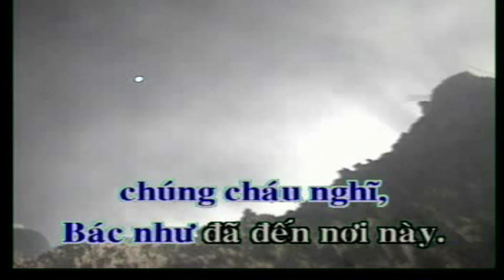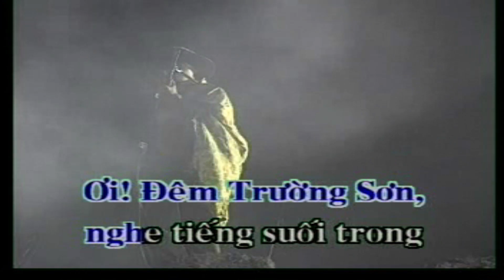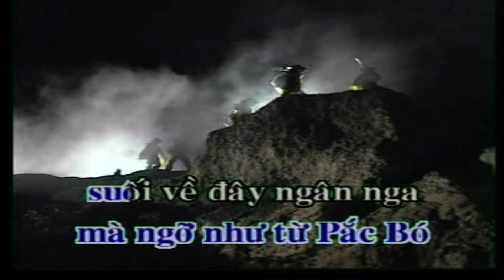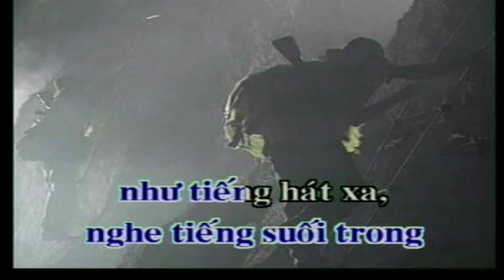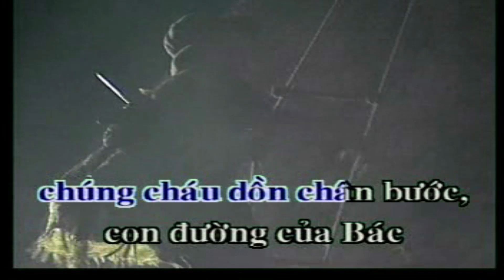ĐÊM TRƯỜNG SƠN NHỚ BÁC